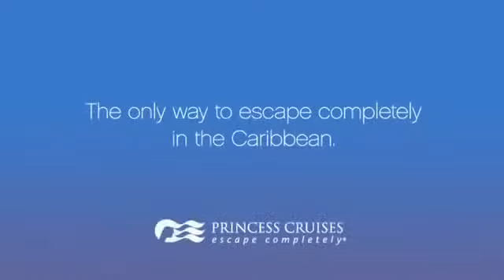The Only Way To Escape Completely in the Caribbean